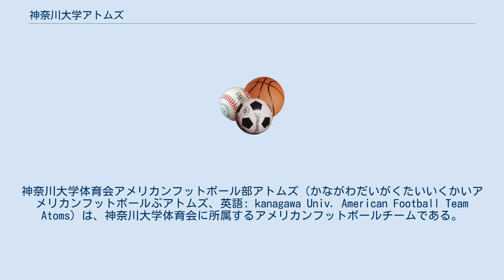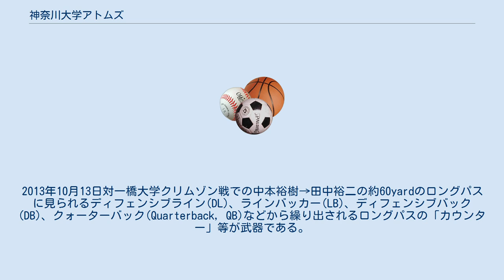神奈川大学アトムズ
神奈川大学体育会アメリカンフットボール部アトムズ（かながわだいがくたいいくかいアメリカンフットボールぶアトムズ、英語: kanagawa Univ. American Football Team Atoms）は、神奈川大学体育会に所属するアメリカンフットボールチームである。
 関東学生アメリカンフットボール連盟関東大学リーグ1部BIG8に名を連ねたこともある、または2部、3部リーグ所属。
チームカラーはホワイト、ブルー（グリーンから変更）。
 1974年創部。
比較的結成は新しいが2005年には関東大学リーグに1部昇格を果たし活躍し、社会人選手も輩出している。
チーム名の「アトム」とは物理学、科学の原子。
真の学生スポーツを目指しながら、可能性を最大限に伸ばすことをチーム理念としている。
 堅守からの速攻が伝統となっている。
2013年10月13日対一橋大学クリムゾン戦での中本裕樹→田中裕二の約60yardのロングパスに見られるディフェンシブライン(DL)、ラインバッカー(LB)、ディフェンシブバック(DB)、クォーターバック(Quarterback, QB)などから繰り出されるロングパスの「カウンター」等が武器である。